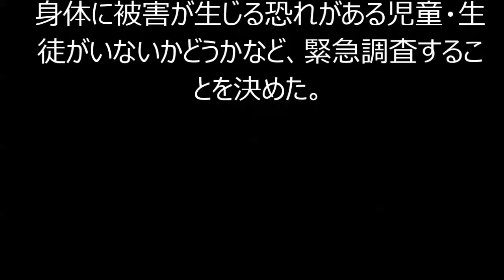川崎中１殺害 首相、少年事件再発防止策を検討 川崎中１男子殺害で表明！！！上村（うえむら）遼太さん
安倍晋三首相は２７日午前の衆院予算委員会で、川崎市の中１男子生徒殺害事件について「大変ショックを受けている。学校や教育委員会、警察などの連携が十分だったのかどうかも含めて検証しながら、再発防止策を考えないといけない」と述べた。
　文部科学省は同日、省内に再発防止策検討の作業チームを設け、初会合を開催。全国の小中高校と特別支援学校を対象に、日曜など学校がない日を除いて７日以上連続で連絡が取れず、生命や身体に被害が生じる恐れがある児童・生徒がいないかどうかなど、緊急調査することを決めた。

社会,川崎・多摩川の中1殺害事件,殺人事件,未成年の犯罪（少年犯罪）,神奈川県,国内の事件・事故, 上村遼太
政治,川崎・多摩川の中1殺害事件,殺人事件,川崎市,神奈川県,国内の事件・事故
芸能総合,川崎・多摩川の中1殺害事件,スマイリーキクチ,殺人事件,川崎市,芸能ニュース
芸能総合,川崎・多摩川の中1殺害事件,三村マサカズ,お笑い芸人,話題のツイート,芸能ニュース

・【川崎中1殺害】中学生が容疑者宅をネット生中継→その後、警察から職質される

・川崎市中１殺害事件容疑者宅前で生放送してたら職質されるも見事に警察をあしらう15歳